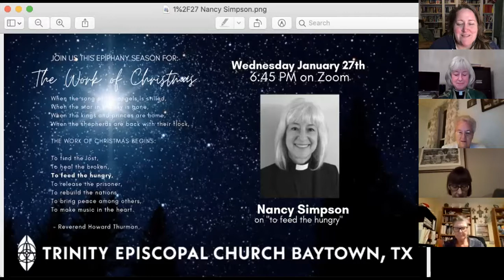Conversation w/ Nancy Simpson on "to feed the hungry"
part of the 2021 Epiphanytide series based on Howard Thurman's "the work of Christmas"